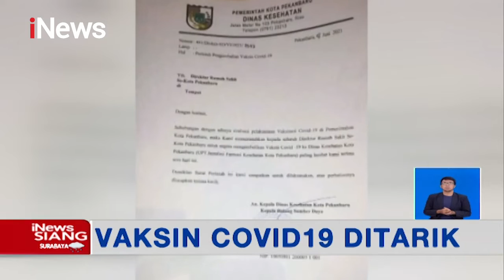Dinkes Pekanbaru Tarik Vaksin COVID-19 dari Seluruh Rumah Sakit - iNews Siang 10/06